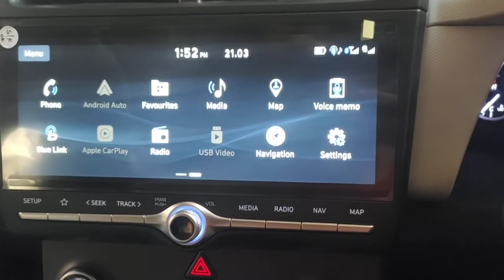creta 2021 sx variant sound quality impression